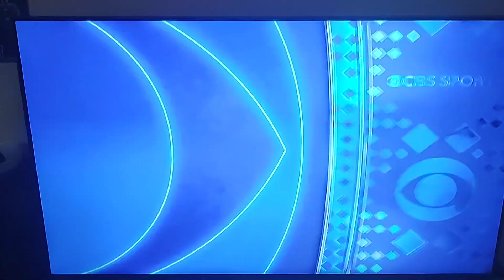NFL Today: First on the Field: Indianapolis Colts at Jacksonville Jaguars